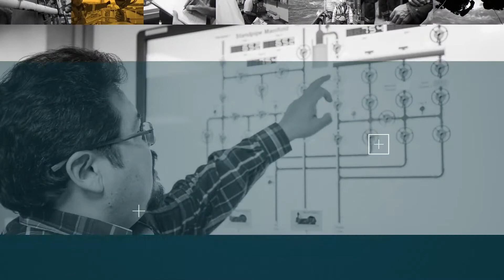OPITO Global Show Reel RON 19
GLOBAL SUPPORT GLOBAL DELIVERY
RelyOn Nutec leads the industry globally in the development and delivery of training and consultancy services across all aspects of safety, crisis management, emergency response and well control.